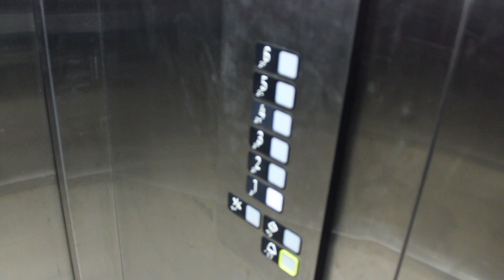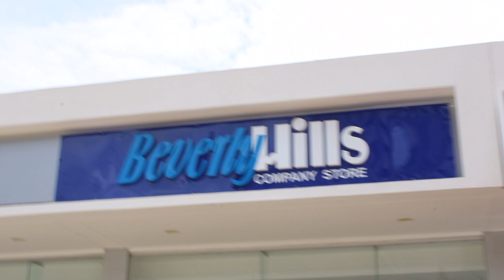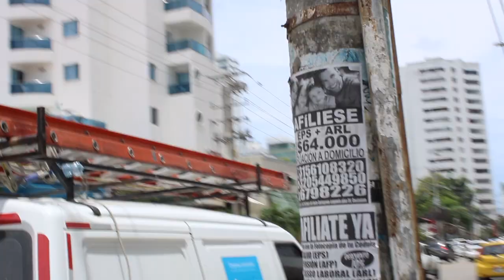Cartagena, Colombia Welcomes Singz: 1st Trip to Cartagena, Colombia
This was the second day in Cartagena, Colombia. 1st Trip to the Beautiful country of Cartagena, Colombia.

The footage was tough but we did it!!!

link to songs in video below